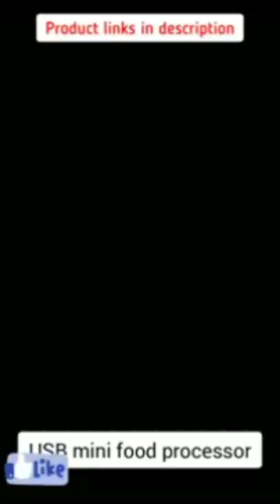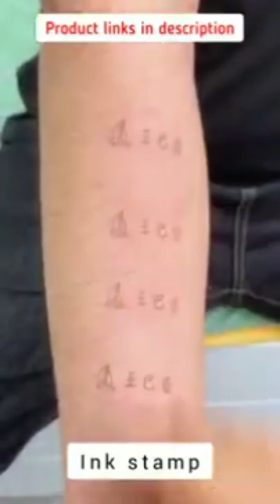Top 15 smart home gadgets for every house 🏠 |smart home gadgets for the kitchen 💥home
Smart home gadgets need by every home 🏡
In this video hyperbolic stretching exercises for beginners
hyperbolic stretching exercises free
1️⃣ Cryptocurrency
2️⃣ Health and fitness
Keto
3️⃣ Mobile Phone
i13 Pro max 128
i13 Pro max 256
i13 Pro max 512
ONE PLUS
4️⃣ Software and Gaming
Instapreneur Secrets
Popular PC in the world
Complete Gaming Kit for new professional gamer
Complete gaming equipment
Wireless charge
Best watch
Best Drone camera for video shooting
 Best Drone camera for vlogger
Wireless Charger
Super Smash Bros
Mass Effect
Super Mario Odyssey
Mario Kart 8 Deluxe - Nintendo Switch (Nintendo Switch)
5️⃣ Best book you should study in life 📚
Think and grow rich
Atomic Habits
The psychology of money
The power of the subconscious mind
I'm on Instagram as @muhammadnasir2041. Install the app to follow my photos and videos.